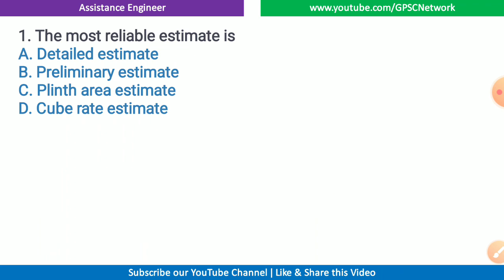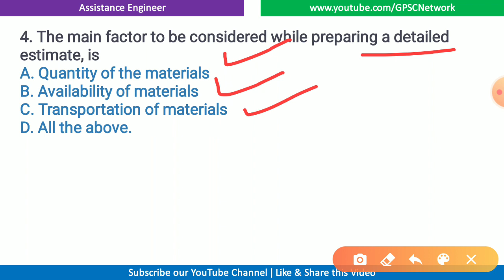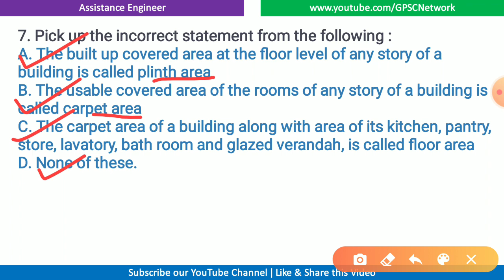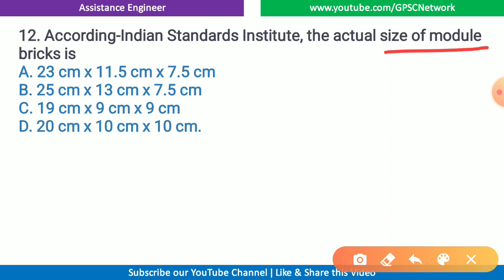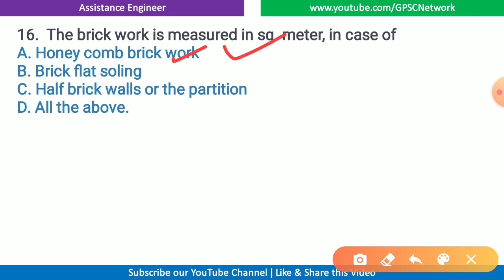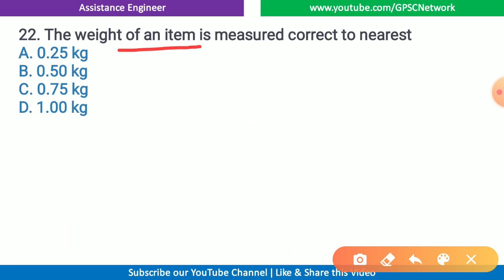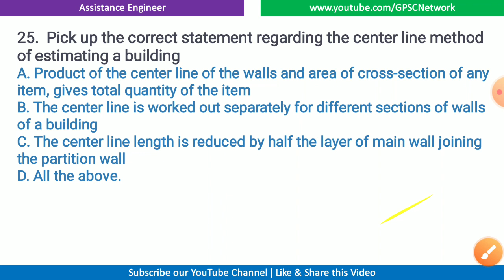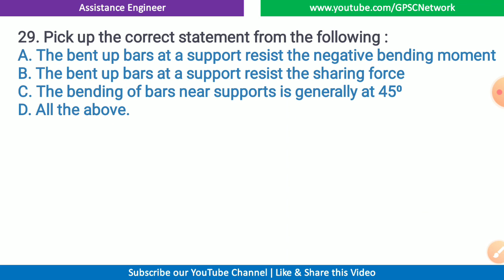GPHC I Estimation & Costing I Part-1 Most IMP Questions for Additional Assistance Engineer I GSSSB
🎴 *GPSC NETWORK* 🎴